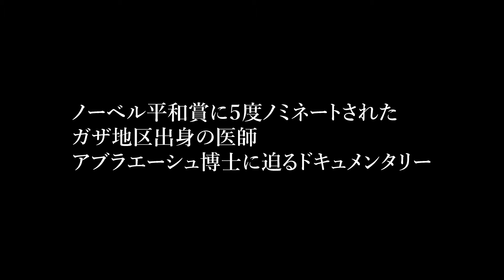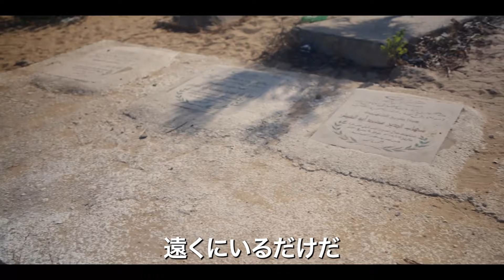映画『私は憎まない』予告編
パレスチナ・ガザ地区出身で、イスラエルの病院で働く初のパレスチナ人医師となったイゼルディン・アブラエーシュ氏の半生に迫るドキュメンタリー。産婦人科医として多くの出産現場に携わり、イスラエルとパレスチナの分断に医療で橋を架けようとする彼をある悲劇が襲う。タル・バルダが監督などを手掛けている。